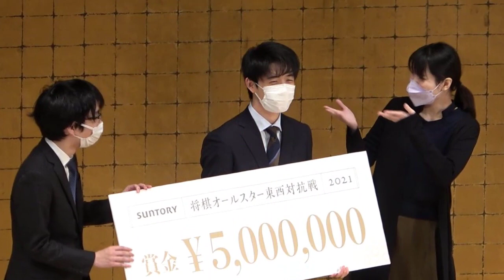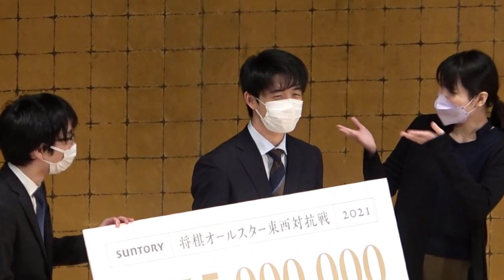藤井聡太「棋士“代表”としての語られることの責務にどう向き合うか」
分野は違っていても、過酷な競争の世界で最前線で前人未到の挑戦を続ける藤井聡太棋士と山中伸弥教授。彼らの日常の準備、学び方、メンタルの持ち方、AIとの向き合い方…。日々努力を続けるすべての人へ贈るメッセージを『挑戦 常識のブレーキを外せ』からピックアップしてお届けします。

相手が誰でも意識しない

山中    将棋の世界でも、それはもう大変な争いでしょう。みんなで手をつないで強くなりましょう、というふうにはいかないはずですよね。

　藤井聡太    そうですね。とくにソフトによる事前研究は激しくなっていると思います。

　山中    そうすると、誰かが新しく編み出した戦法なんかも、たちまち研究されてしまうということになるんじゃないですか？
　藤井聡太    はい。今は序盤の研究でも、かなりソフトが使われています。ソフトによって見直された戦法はもちろんあるんですけど、逆に評価値が出ない戦型というのもあります。評価値的に高い戦型はよく指され、新しい戦型はなかなかソフトに評価されませんが、ただ、相手に研究されていないことが、それだけアドバンテージになるわけです。

　でも逆に複数回やって相手に研究されてしまうと、アドバンテージではなくなってしまいます。なので、なかなか新しい戦法、斬新な指し方が長く指されにくくなっているのかなと思います。